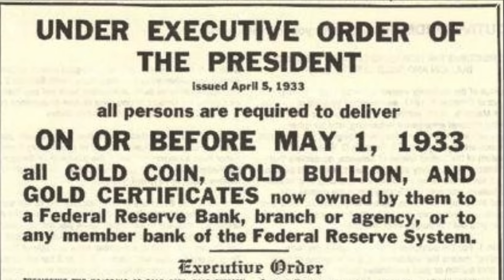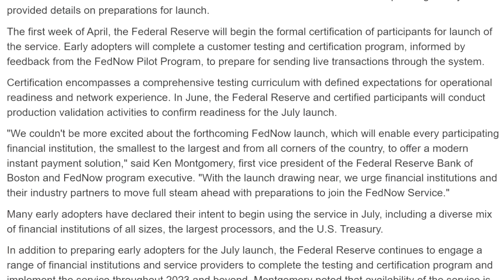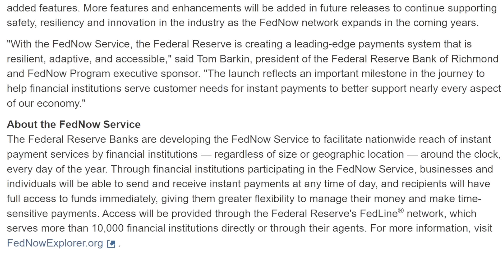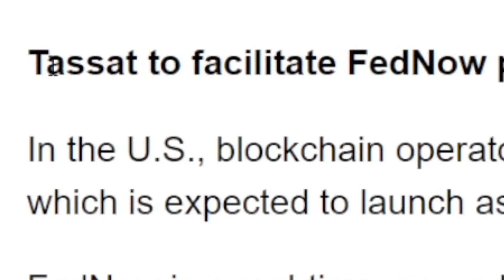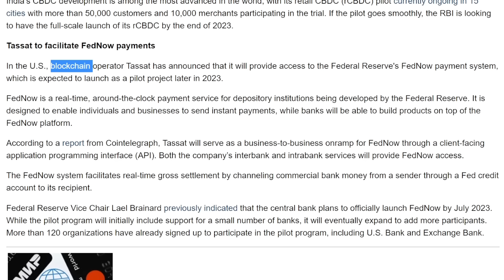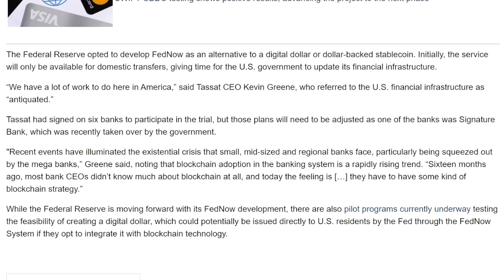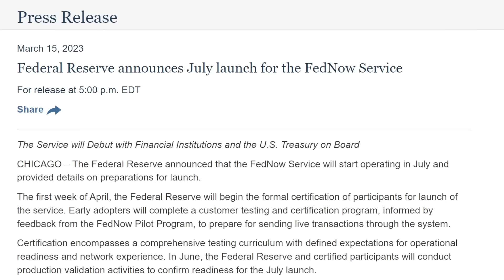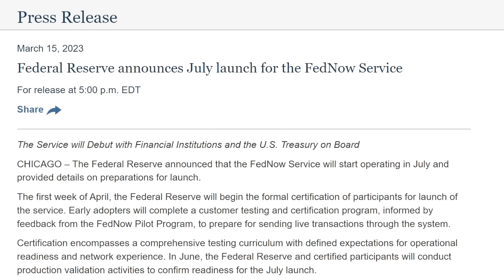FedNow Service Launching In July - GOODBYE FREEDOM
In this video I talk about the FedNow Service that is launching in July and how this is the backbone for a CBDC which will soon follow. The FedNow Service is a way for people and businesses to bank directly with the FED and to be able to send instant payments. The FedNow Service 2023 is what would be required for a CBDC to work effectively. If you want to know about the new FedNow 2023 and the potential for a FedNow CBDC then this is the video for you. In order for the government to launch a CBDC they first need people to be banking with the FED. The FedNow Service in itself is not a CBDC, but rather the first step in launching one. A CBDC will strip away our freedoms and if you are worried about this I suggest transferring wealth outside of the current system and into gold and silver. I have been buying gold and silver for 5 years now and I know my wealth is protected even if a CBDC were to be rolled out tomorrow. Protect yourself.

Topics I cover in this video: fednow, fednow system, fednow explained, fednow 2023, fednow app, fednow service 2023, fednow service july, fednow serive launch, fednow service launch date, fednow service cbdc, fednow service crypto, fednow payments, fednow coin, what is the fednow system, what is fednow. cbdc, us cbdc, cbdc launch, cbdc fednow, fednow and a new cbdc, usa cbdc launch, cbdc launch, buy gold, buy silver, gold and silver, invest in gold, invest in silver, silver stacking